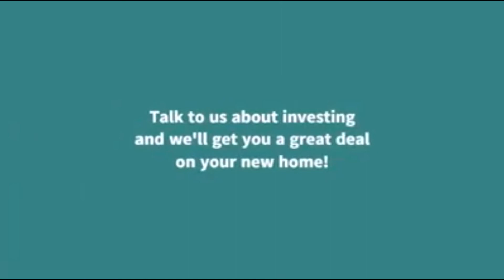Golfhill Gardens 5 Reasons to Live here - Megaworld Manila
GOLFHILL GARDENS, An exceptional address in Quezon City. In this Luxury enclave of Capitol Hills community. Your Home is close to Prestigious Universities such as Ateneo De Manila, University of the Philippines- Diliman and Miriam College.
Connected to an efficient road network links to Tandang Sora, Katipunan, and Commonwealth Ave. which brings various business centers, modern conveniences, and leisure hubs.

➡️ MOVE-IN READY Units
➡️ EASY TO OWN TERMS
Low 10% Down Payment to Move-In
Take advantage of this wonderful offer!